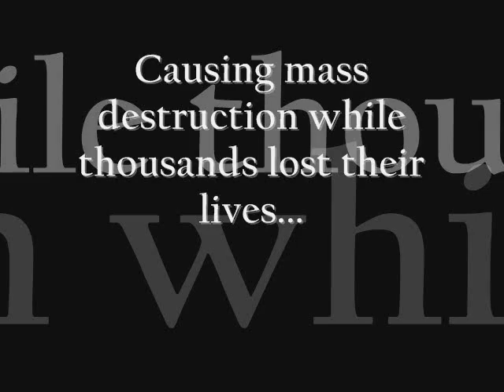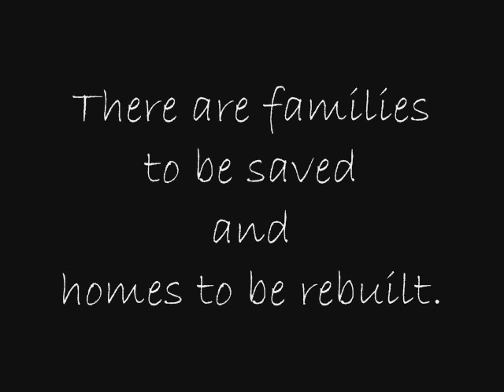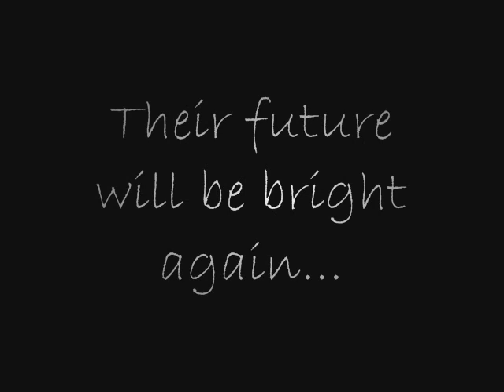Red Cross-Japan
Help the victims of the Japan Earthquake and Tsunami through the American Red Cross.